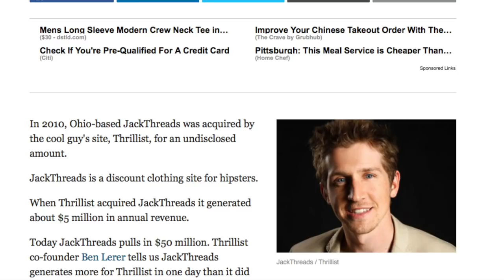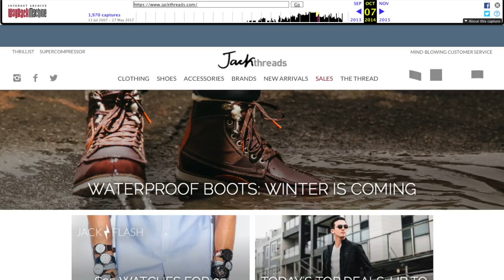What Happened to JackThreads?? Road to Closure Explained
Jackthreads was at once the hottest menswear site around but now it's totally shut down? What happened? Here's my best look at the rise and fall of JackThreads clothing

This video is not sponsored, I am unboxing on camera because I love the brand and want to share better menswear with the world. Have a product you would like me to review?

The Kavalier is an independent review network presented by Jon Shanahan for men’s lifestyle products from online only retailers including Everlane, Beckett and Simonon, Frank and Oak, Bonobos, Five Four Club, Mizzen and Main, Trunk Club, Fashion Stork, Bombfell, threads for gents, bespoke post, Jack Erwin, Foremost Edition, Dollar Shave Club, Mack Weldon, MeUndies, Satchel and Page, Dapper Classics, Hall and Madden, Suitable, Indochino, and Gustin. Including products from companies from Mondaine Swiss Watches, Withings, Guideboat, Casper & Leesa Mattresses, Calvin Klein, Ledbury, Burberry, Banana Republic, Charles Tyrwhitt, J Crew, Marine Layer, Stitch Fix, Barbour, Orvis, Baxter of California, and more!